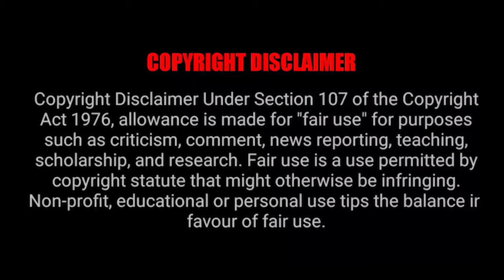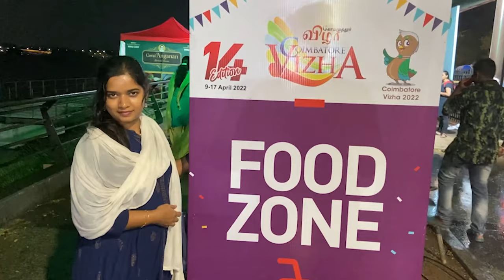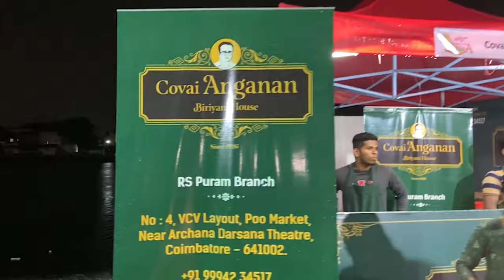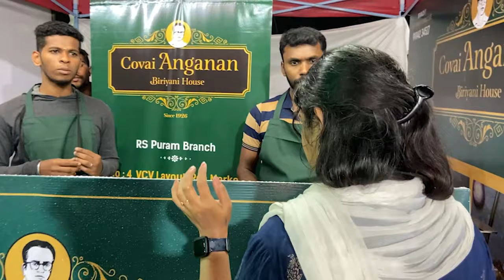FUN Vlog in Coimbatore Vizha🤩🎉| Neelu in Dance Mode🔥🤣🔥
Please Follow and DM For Bridal Makeup Bookings all over Tamilnadu and nearby states:-

Makeup Artist - Neelu

Channel:-

PLEASE DON'T SKIP THE VIDEO.. Thank you...

Cheating Prank On Wife Emotional | Going To Hill Station I Prank On Wife Tamil | FNG Lapse

சரக்கு Prank On My Wife 😂😜 | Drunken Prank On Wife | Tamil | Prank On Wife Tamil | FNG Lapse

Ghost Prank On Wife Tamil | Part 2 -The Conclusion |Coimbatore | best couple vlogs tamil | FNG Lapse

Ex Girlfriend Prank In Tamil | The CONCLUSION | Prank On Wife Emotional |Prank On Wife |FNG Lapse

Ex Girlfriend Prank In Tamil | Gone Wrong | Prank On Wife Emotional |Prank On Wife In India| FNG Lapse